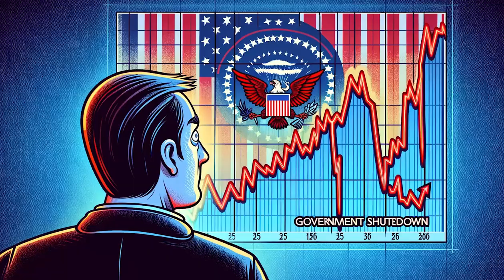Shutdowns & Debt Ceiling: 2024's Financial Threat Explained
In this video, we dive deep into the intricacies of the United States debt ceiling - a topic of immense significance in the realms of finance, politics, and society.

▶ Key Highlights:

Understanding the Debt Ceiling: We start by explaining what the debt ceiling is and how it represents the total amount of money the U.S. government can borrow to meet its legal obligations.
Government Obligations Unveiled: Explore the various obligations covered under this ceiling, including Social Security, Medicare benefits, military salaries, and more.
Impact of the Debt Ceiling on Government Spending: Discover how the debt ceiling affects government spending and its ability to finance existing obligations.
The Debt Ceiling Analogy: We compare the debt ceiling to a credit card limit, providing a relatable perspective on government borrowing.
Extraordinary Measures by the Treasury: Delve into the tactical maneuvers the Treasury Department employs when the debt ceiling is reached, including 'extraordinary measures.'
Historical Context: Gain insights into the historical debates over the debt ceiling and how it's been a political tug-of-war reflecting differing fiscal philosophies.
Consequences of Government Shutdown: Understand the potential impact of not raising the debt ceiling, including government shutdowns and their effects on public services and employees.
Domino Effect on the Economy: Learn how failure to raise the debt ceiling could lead to economic instability, affecting everything from individual mortgages to global trade.
Global Implications: Explore the ripple effects of a U.S. debt crisis across the world's economies and investment patterns.
The Debt Ceiling as a National Mirror: Finally, we discuss how the debt ceiling reflects the nation's political, economic, and ethical priorities, and requires an understanding through the lens of history, economics, and political philosophy.
▶ Join Us for an Enlightening Journey: This video is not just about figures and laws; it's a narrative weaving through the tapestry of interconnected decisions and consequences that resonate beyond borders. Whether you're a student, professional, or simply curious about economic policies, this comprehensive guide provides a clear understanding of one of the most debated topics in U.S. history.